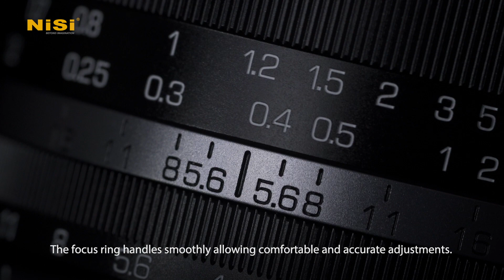Obiettivo NiSi 15mm f/4 ASPH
Tutta l'esperienza ottica NiSi è espressa nell'obiettivo ultra grandangolare NiSi 15mm f/4 ASPH. Un obiettivo che punta su caratteristiche di prim'ordine, concentrando le attenzioni su quello che conta, cioè la qualità dei materiali e la qualità del vetro.